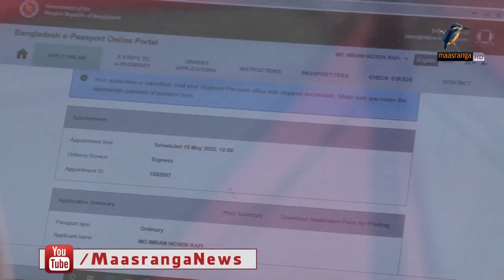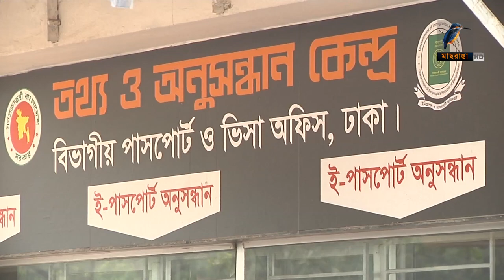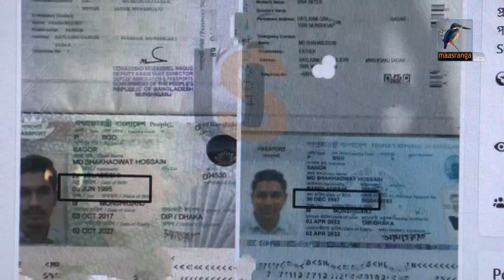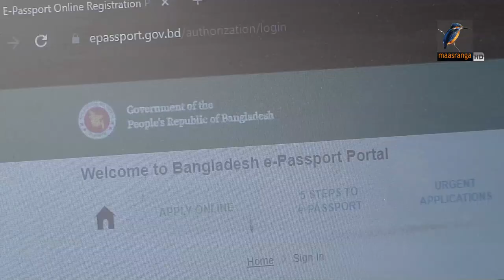পূর্ব ও পশ্চিমে ভাগ হচ্ছে ঢাকার আগারগাঁও পাসপোর্ট অফিস | Maasranga News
পাসপোর্ট অধিদপ্তরের জরুরি পাসপোর্ট সেবা শুধু নামেই। ভুক্তভোগিদের দাবি, দুনিয়ার কোথাও এমন ভোগান্তির মুখে পড়তে হয়না মানুষকে। অধিদপ্তর বলছে, আগারগাঁওয়ের পাসপোর্ট অফিসকে পূর্ব ও পশ্চিমে ভাগ করে পৃথক দুটি নতুন কার্যালয় করার প্রক্রিয়া চলছে। কার্যকর হলে সমস্যা কমবে।MaasrangaNews

2 Bir Uttam Ziaur Rahman Road (New Airport Road)